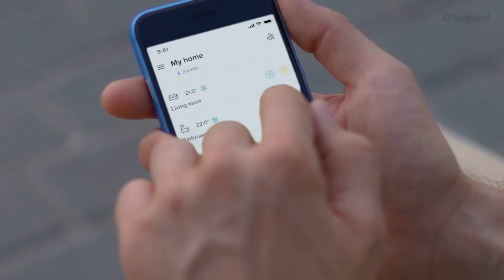Legrand Smarther AC